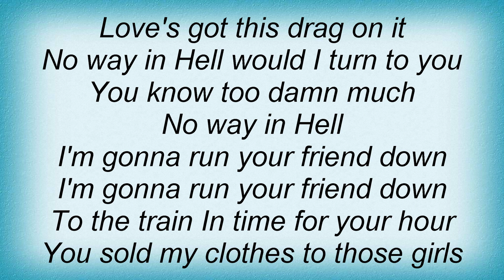Throwing Muses - No Way In Hell Lyrics